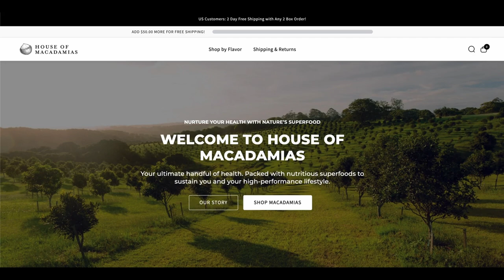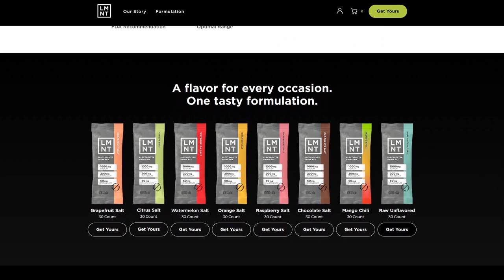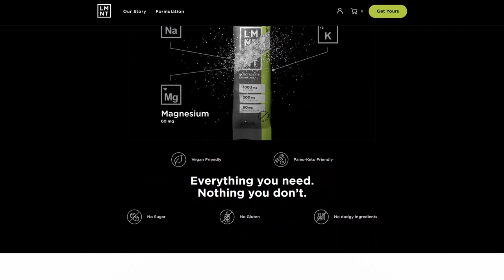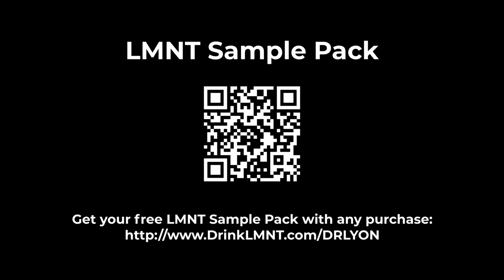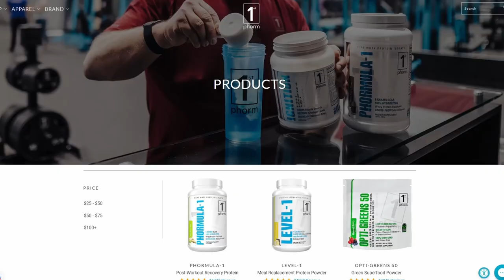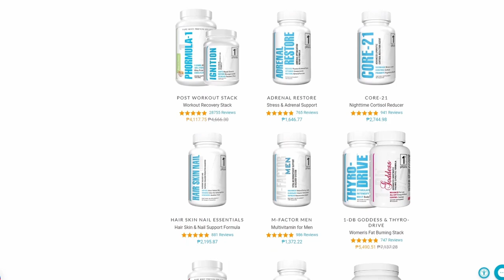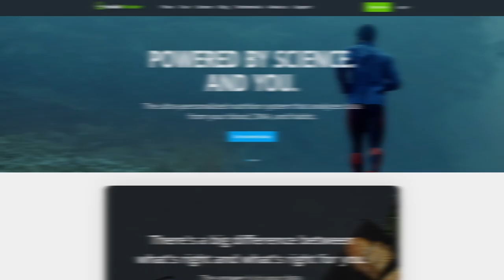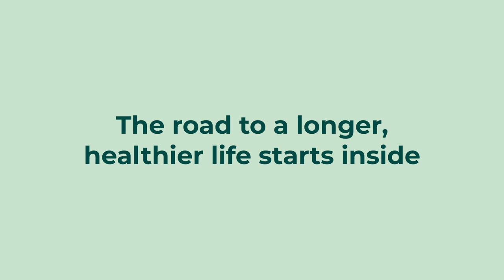Take Care of Your Skin to Look Younger | Racquel Frisella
Racquel Frisella is the founder of Racquel Aesthetics and RFA Skincare. She is a board certified Nurse Practitioner with over 13 years of experience in the Aesthetics industry. Racquel’s ever evolving knowledge of the latest beauty innovations combined with her personable demeanor and eagerness to help others reach their beauty goals make her the go-to girl for patients all over the country. Racquel has a passion for helping her patients feel like the best version of themselves. Racquel’s facial rejuvenation artistry is achieved with the use of dermal fillers, botox, dysport, lasers, and skincare. She is dedicated to developing long-term relationships with her patients and she works very hard to ensure that each and every patient’s goals are understood and achieved.

In this episode we discuss:

- How to make your skin look younger.
- Is sunscreen necessary and which are the best kinds?
- The best treatments for stretch marks and skin imperfections.
- Is Botox and other injectables safe?